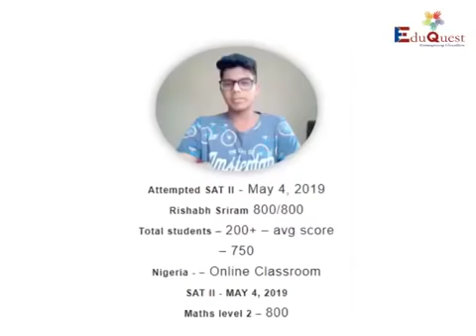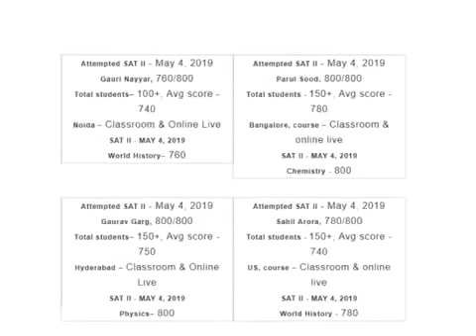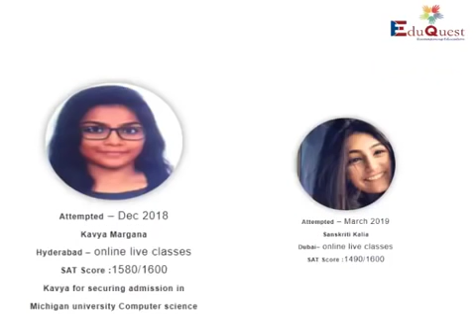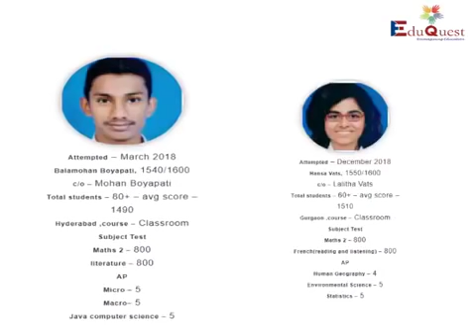EDUQUEST Education Success Story - Cheers For Leaders!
EduQuest celebrates their results once again with AP, SAT I and SAT II.  Eduquest has proven that their adaptive model is the best by creating toppers in a row!!